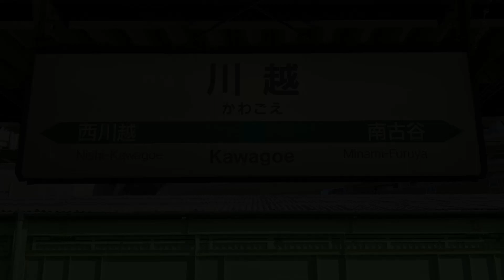【補助放送】川越駅 案内放送・啓発放送集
収録日 2021/01/03